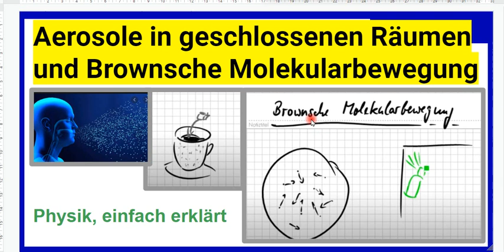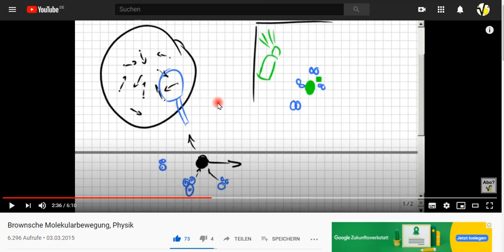Aerosole in geschlossenen Räumen und die Brownsche Molekularbewegung. Physik und Abstandsregel ...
+++ Meinungsfreiheit im MaPhy-Forum +++ Bitte, helfen Sie uns Endlich wieder (Sapere aude!) Physik ist einfach, wenn man sie begreifbar macht.

Björn Köhler